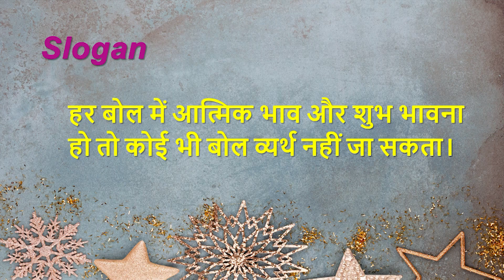Aaj ki Murli se... Slogan 05-01-2022 by BK Sunaina Behen from Om Shanti Retreat Centre, Delhi-NCR